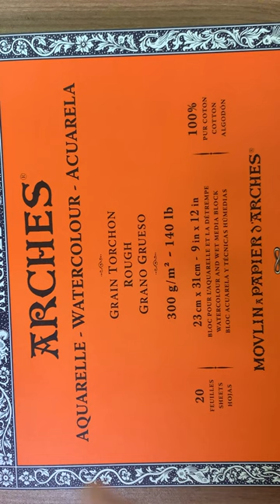고급스럽고 우아한 꽃, 수채화로 쉽게 그리는 튤립 ~ Tulip in watercolor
봄에피는 우아한 꽃 튤립
우아하면서 세련된 튤립꽃을  수채화로 쉽게 그려봅니다.